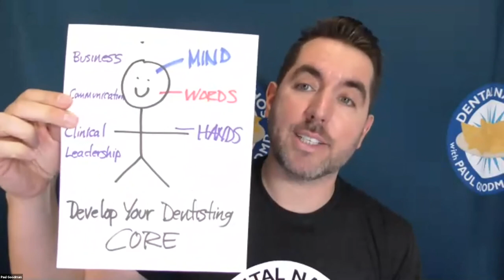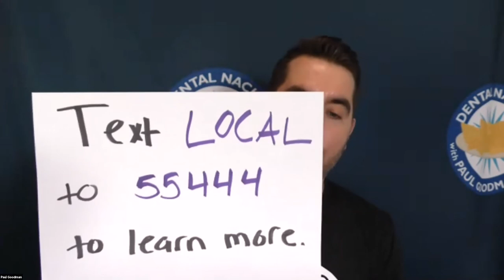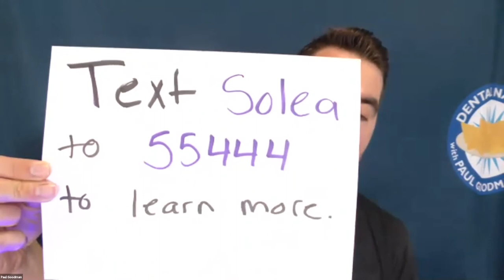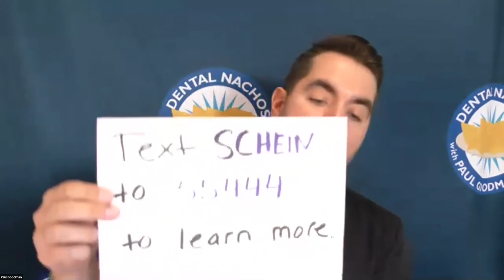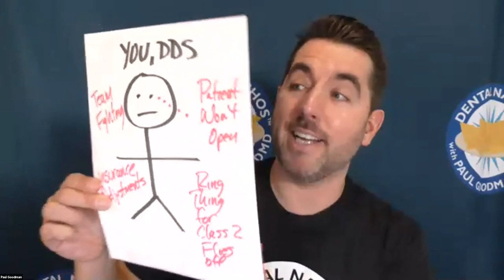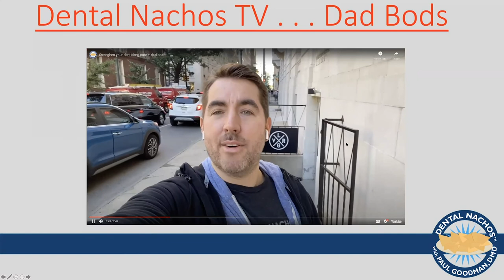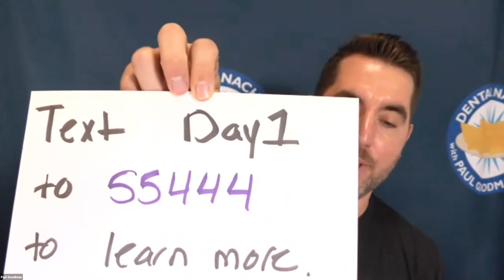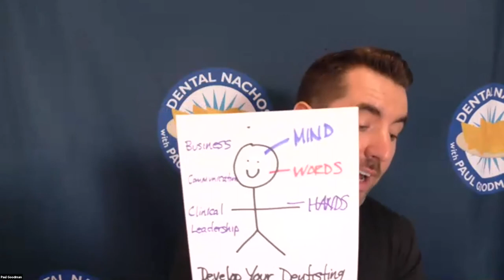Dental Nachos Presents: Business and Leadership Toppings Volume 4